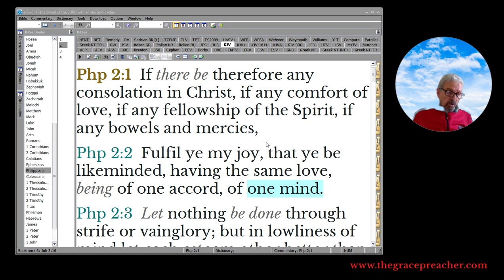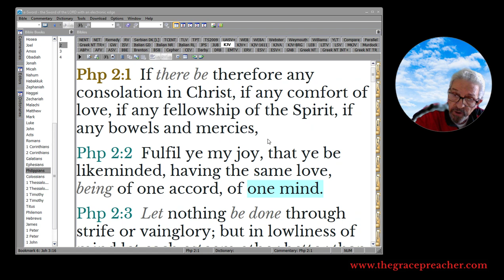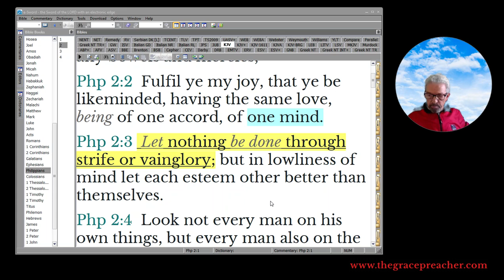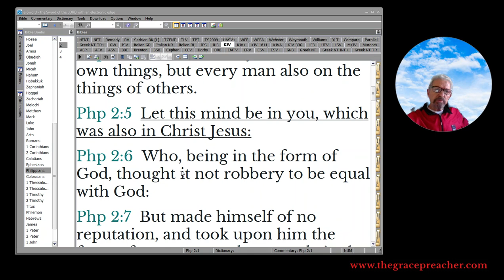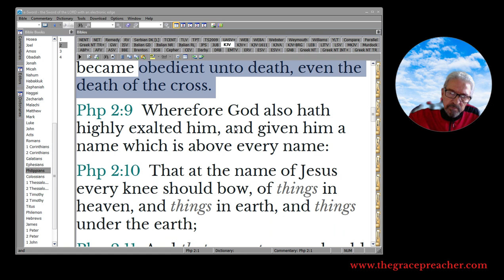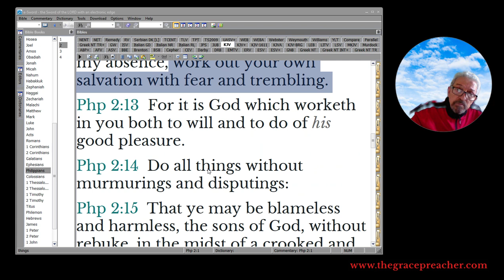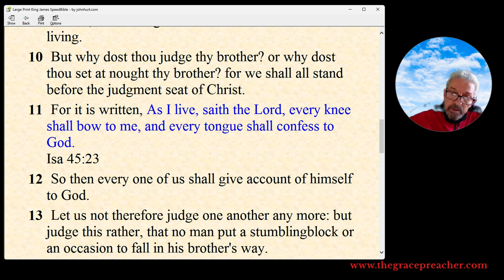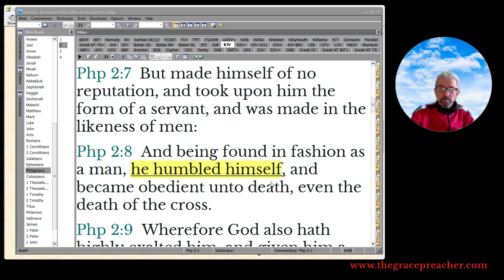HE HUMBLED HIMSELF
Php 2:1  If there be therefore any consolation in Christ, if any comfort of love, if any fellowship of the Spirit, if any bowels and mercies,
Php 2:2  Fulfil ye my joy, that ye be likeminded, having the same love, being of one accord, of one mind.
Php 2:3  Let nothing be done through strife or vainglory; but in lowliness of mind let each esteem other better than themselves.
Php 2:4  Look not every man on his own things, but every man also on the things of others.
Php 2:5  Let this mind be in you, which was also in Christ Jesus:
Php 2:6  Who, being in the form of God, thought it not robbery to be equal with God:
Php 2:7  But made himself of no reputation, and took upon him the form of a servant, and was made in the likeness of men:
Php 2:8  And being found in fashion as a man, he humbled himself, and became obedient unto death, even the death of the cross.
Php 2:9  Wherefore God also hath highly exalted him, and given him a name which is above every name:
Php 2:10  That at the name of Jesus every knee should bow, of things in heaven, and things in earth, and things under the earth;
Php 2:11  And that every tongue should confess that Jesus Christ is Lord, to the glory of God the Father.

Php 2:12  Wherefore, my beloved, as ye have always obeyed, not as in my presence only, but now much more in my absence, work out your own salvation with fear and trembling.
Php 2:13  For it is God which worketh in you both to will and to do of his good pleasure.
Php 2:14  Do all things without murmurings and disputings:
Php 2:15  That ye may be blameless and harmless, the sons of God, without rebuke, in the midst of a crooked and perverse nation, among whom ye shine as lights in the world;
Php 2:16  Holding forth the word of life; that I may rejoice in the day of Christ, that I have not run in vain, neither laboured in vain.
Php 2:17  Yea, and if I be offered upon the sacrifice and service of your faith, I joy, and rejoice with you all.
Php 2:18  For the same cause also do ye joy, and rejoice with me.

11 For it is written, As I live, saith the Lord, every knee shall bow to me, and every tongue shall confess to God.
Isa 45:23